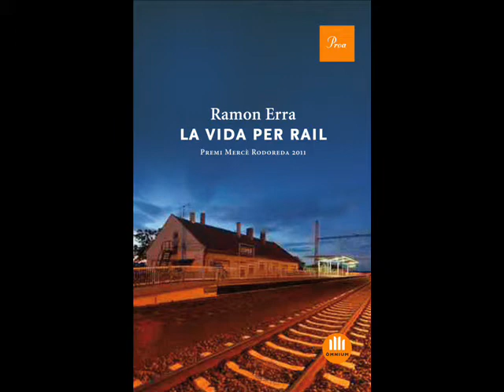Ramon Erra presenta "La vida per rail"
L'escriptor Ramon Erra ens explica els trets principals del seu recull de relats "La vida per rail", guardonat amb el Premi Mercè Rodoreda 2011.